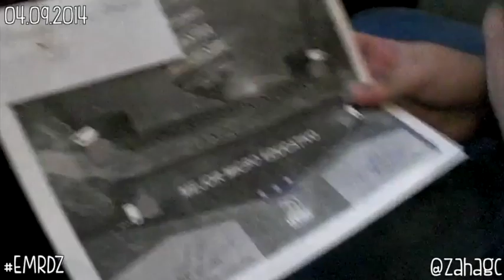[EMRDZ] 012 - ¡Nos ganamos un Oscarcito!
♡ MIS REDES ♡

♥ FASHIONGEEKSTA ♥